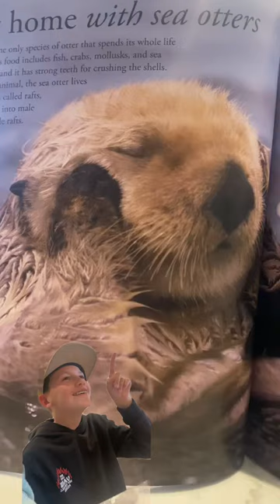You otter be moisturizing your face🦦